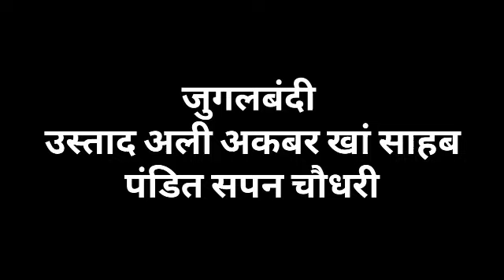Ustad Ali Akbar Khan sarod pt. Sapan Choudhary jugalbandi TABLA tune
तबले के कुछ महत्वपूर्ण विडियो की लिंक -